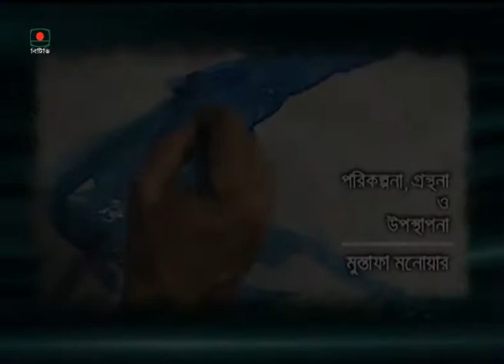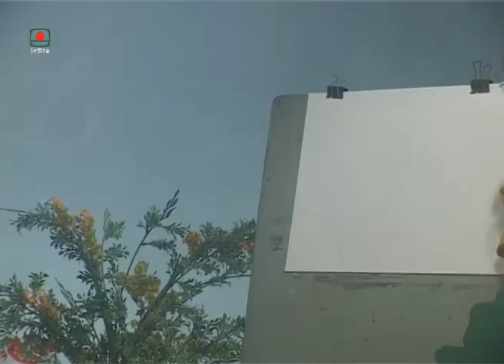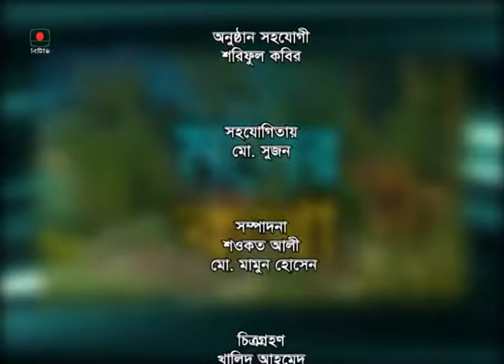মনের কথা - ছোটদের জন্য অনুষ্ঠান পর্ব ১২ | মুস্তফা মনোয়ার | Moner Kotha - Program for Children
ছোটদের জন্য অনুষ্ঠান
"মনের কথা"
পারুল - তামান্না তিথি
বাউল - অনুকূল দাস
মঞ্চ সহায়ক - অনুকূল দাস, মজিবুর রহমান, সিরাজ মিয়া, রুবেল
পাপেট পরিবেশনা - মাল্টি মিডিয়া পাপেট থিয়েটার
পরিকল্পনা গ্রন্থনা ও উপস্থাপনা মুস্তফা মনোয়ার
প্রযোজনা ইয়াসির আরাফাত

"Moner Kotha" program for children

Parul - Tamanna Tithi
Baul - Anukul Das
Stage Assistants - Anukul Das, Mojibur Rahman, Siraj Mia, Rubel
Puppet Performance - Multimedia Puppet Theater
Planning text and presentation by Mustafa Monwar
Produced by Yasser Arafat